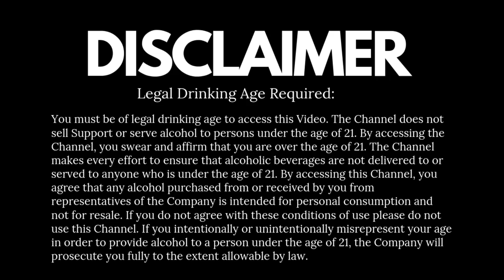How To Drink Tequila Shot With Lime & Salt -Hindi | टकीला शॉट पिने का धांसू तरीका | Cocktails India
In this video, you'll learn, How to drink Tequila Shot with Lime & Salt.
Tequila shots are great for any party and you have many options. From the straight shot to fruity mixes, explore the proper technique that how to Enjoy this Classic drink as a fan.